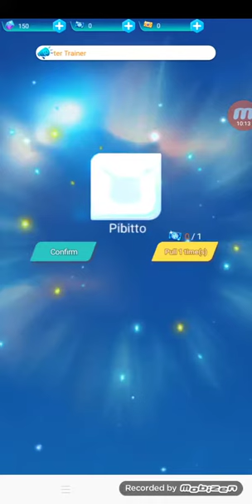เกมโปเกม่อนแนวตั้งที่เล่นเพลินฯ| Eudemon league ep1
APKSum
Hot Games
Hot Apps
Category
Home »Role Playing »Eudemon League »Download

Publish Date: Mar 28 2021

Latest Version: 1.0.1

Requirements: 5.0 or higher

Start Download

Similar Or Related

NBA 2K19

EvoCreo

Stardew Valley

Avakin Life

Attack the Light

Neo Monsters

Monster Carnival

Graveyard Keeper

ZENONIA

Chapters:Interactive stories
APKSum.com is a cool Android market providing smartphones software downloads.